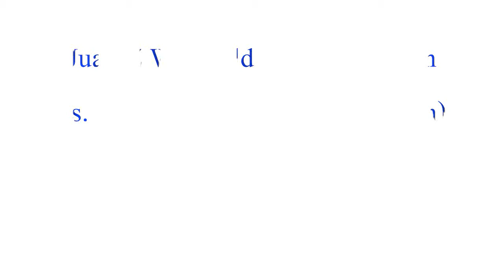JuareZ WarField 2010 2k2 North vs. South: Bart (D.F., MEX) vs. Alexis (CD. Juarez, MEX) #5